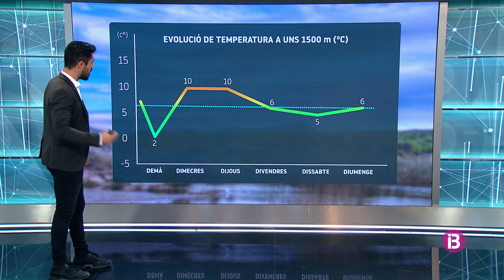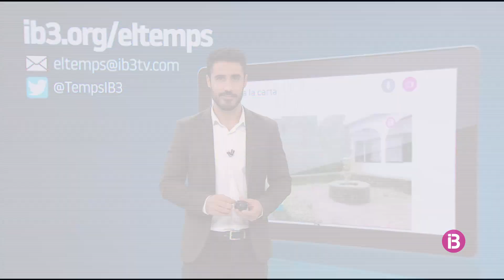El Temps Vespre 21-11-2022